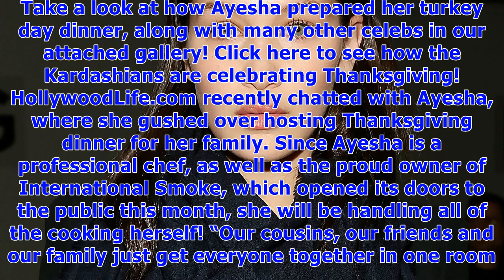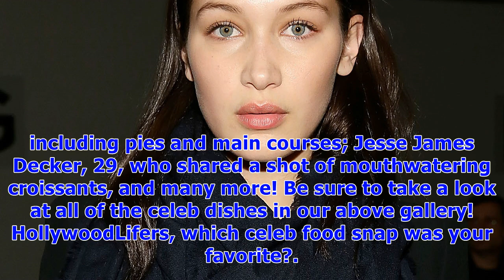Ayesha curry, bella hadid & more stars share their tasty thanksgiving dishes